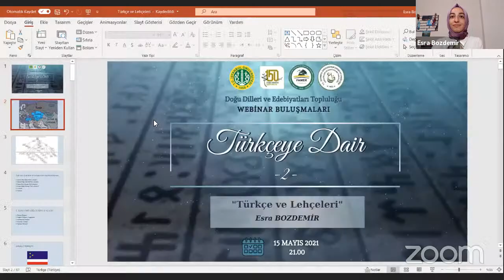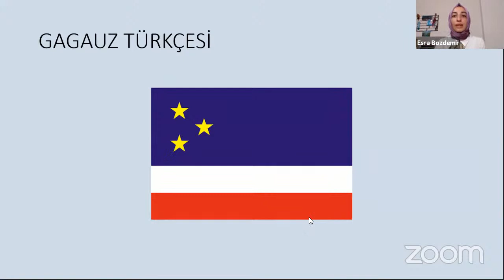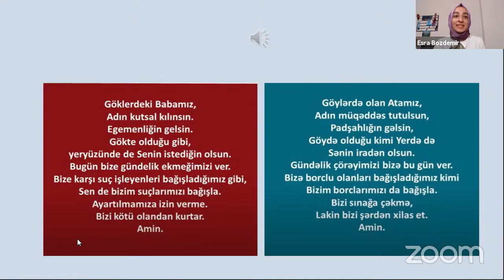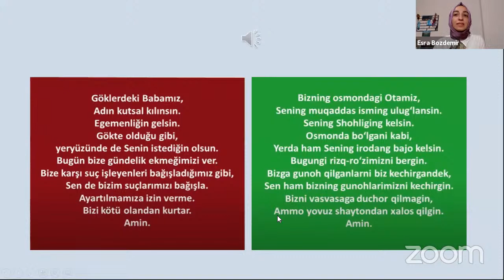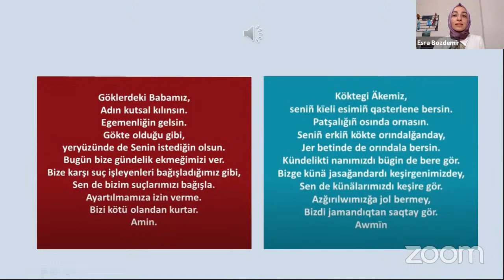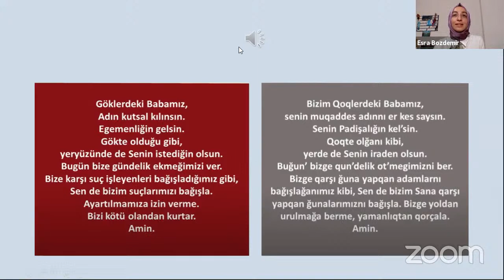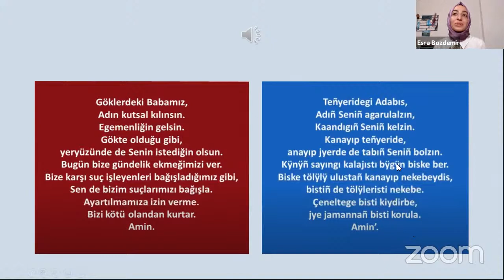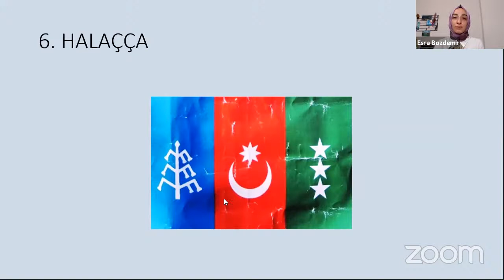Türkçeye Dair -2- "Türkçe ve Lehçeleri"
İstanbul Üniversitesi Edebiyat Fakültesi Doğu Dilleri ve Edebiyatları Topluluğu Kulübü (DODET) tarafından düzenlenen "Türkçeye Dair" serisinin ikinci programında "Türkçe ve Lehçeleri" konusu Esra BOZDEMİR ile ele alınacaktır.